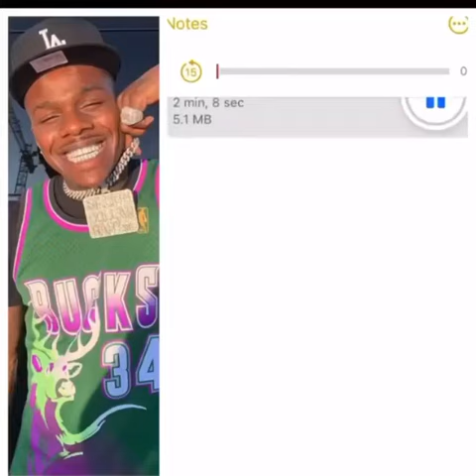Dababy freestyling on beatbox!!🥶🥶🔥🔥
Dababy freestyling on beatbox he went crazyyy!!!